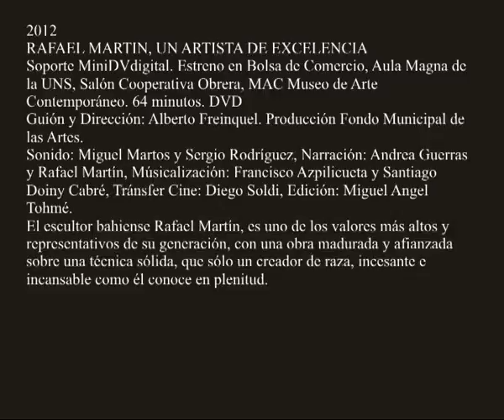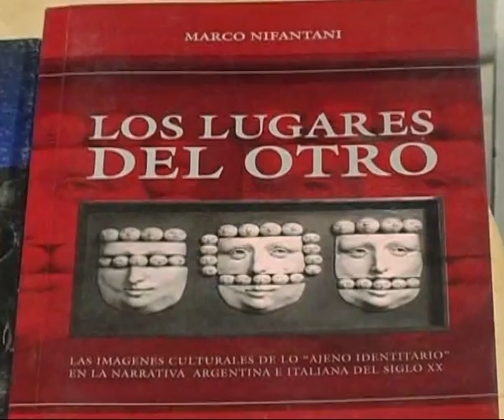RAFAEL MARTIN, UN ARTISTA DE EXCELENCIA - Director: ALBERTO FREINQUEL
2012
RAFAEL MARTIN, UN ARTISTA DE EXCELENCIA
Soporte MiniDVdigital. Estreno en Bolsa de Comercio, Aula Magna de la UNS, Salón Cooperativa Obrera, MAC Museo de Arte Contemporáneo. 64 minutos. DVD
Guión y Dirección: Alberto Freinquel. Producción Fondo Municipal de las Artes.
Sonido: Miguel Martos y Sergio Rodríguez, Narración: Andrea Guerras y Rafael Martín, Músicalización: Francisco Azpilicueta y Santiago Doiny Cabré, Tránsfer Cine: Diego Soldi, Edición: Miguel Angel Tohmé.
El escultor bahiense Rafael Martín, es uno de los valores más altos y representativos de su generación, con una obra madurada y afianzada sobre una técnica sólida, que sólo un creador de raza, incesante e incansable como él conoce en plenitud.